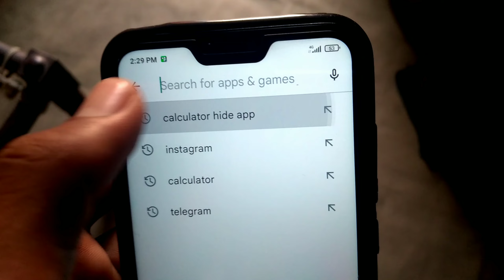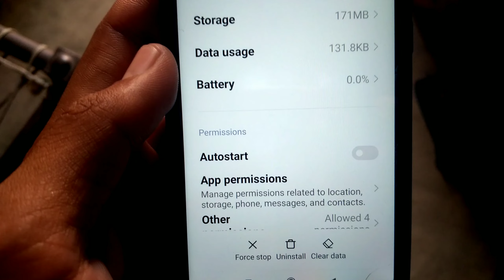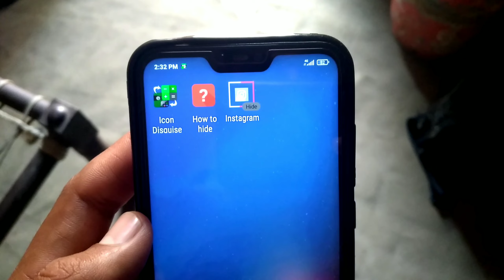Instagram Ko Calculator Mein Kaise Chupaye ? || How To Hide Instagram App In Calculator ?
Hello friends, if you also want to hide Instagram's app in your mobile's calculator, then you must watch this video.  In this video I will tell you about one such application.  After using that, you can hide the Instagram key application inside the calculator.